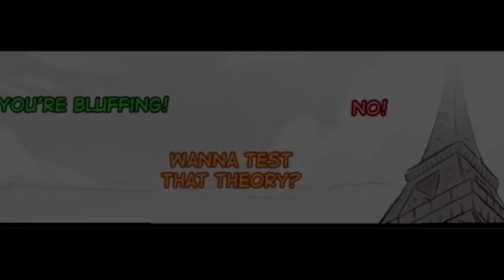Miraculous Adrien e Marinette (ITA) 🐱| Le avventure di Ladybug e ChatNoir HD 1080p comic ITA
Bellissimo no? Miraculous a cartoni Adrien e Marinette 🐱| Le avventure di Ladybug e ChatNoir immagini prese dal web... google youtube spero vi piaccia un'altra splendida ed emozionante avventura buona visione.

➡Per fare crescere il canale ogni donazione sarà usato per far crescere e migliorare il mio canale grazie mille a tutti

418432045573 per giocare insieme online